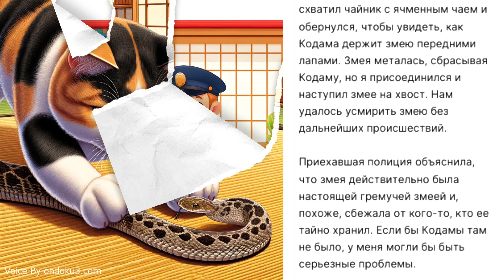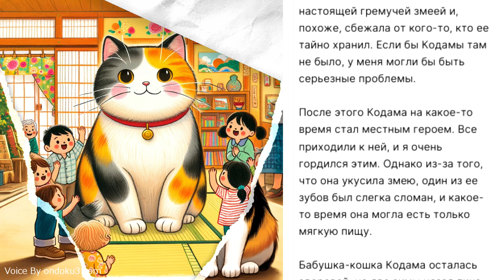【 Кот-герой 😸】📖 Короткая история в Японии 💕трогательные сказки на ночь